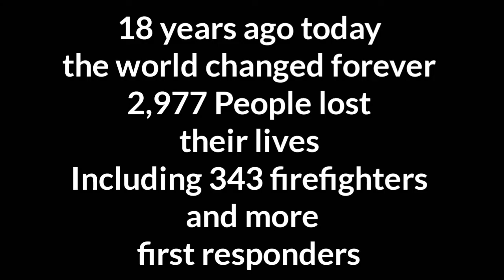9-11-01 tribute 18 Years Ago Never Forget Twin Towers Showcase In Minecraft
Hello everyone welcome to a brand new video
 18 years ago today was the darkest days in American history
The twin towers and america was attacked by terrorists
If you know anyone or loved ones who were impacted by this dark day
Thoughts and prayers for you
9-11-01
American strong
Never forget